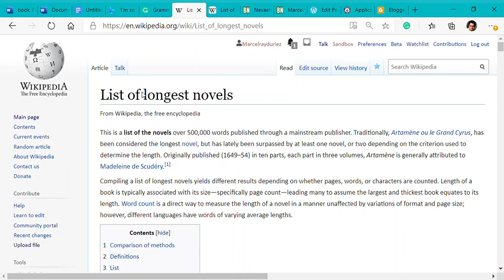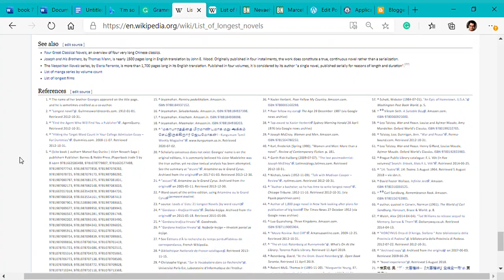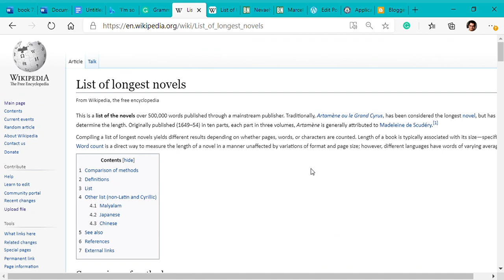List of longest novels Wikipedia and 11 more pages Personal Microsoft​ Edge 2020 11 11 04 22 1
Marcel Ray Duriez press reports